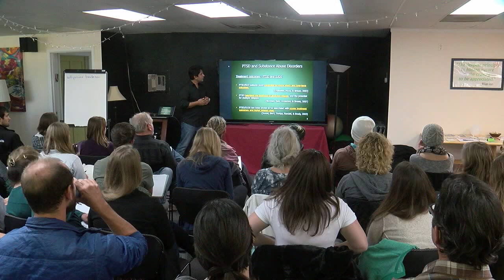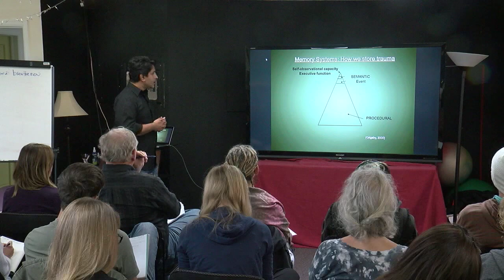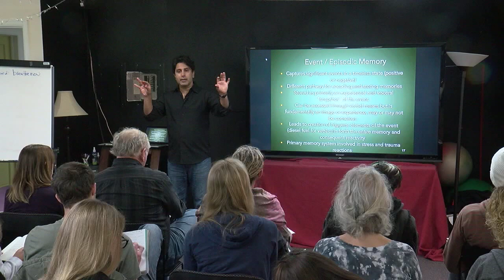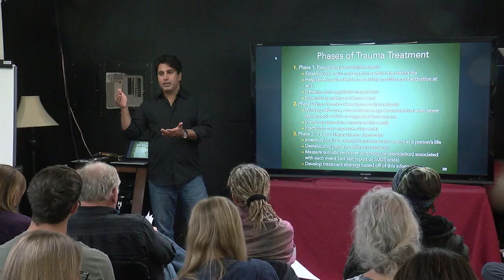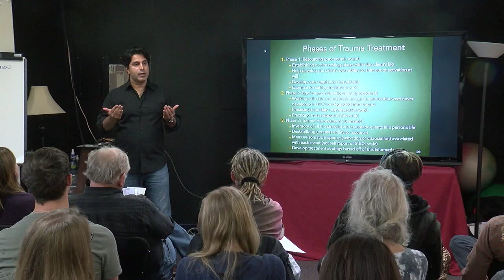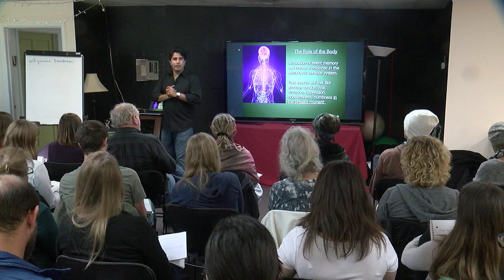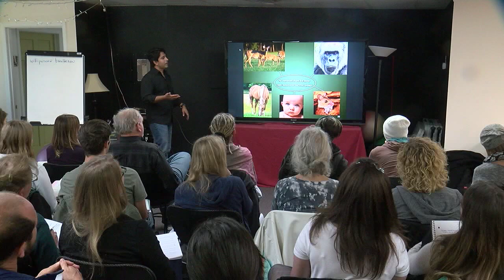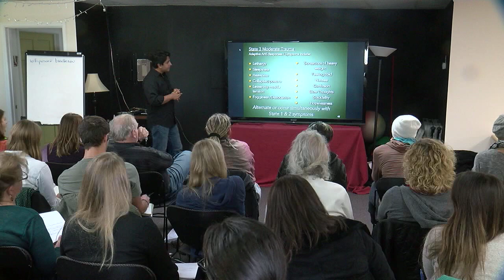Trauma, the Body, and Psychedelic Medicine - Boulder, CO Part 1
with Saj Razvi hosted by MAPS